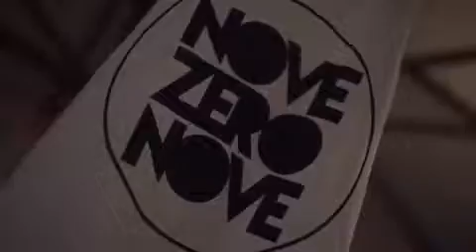909 on the Beach After Movie/// NOVE ZERO NOVE at SAND BEACH SOTTOMARINA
909 on the beach at SAND (sottomarina ,VE) 11 agosto 2018